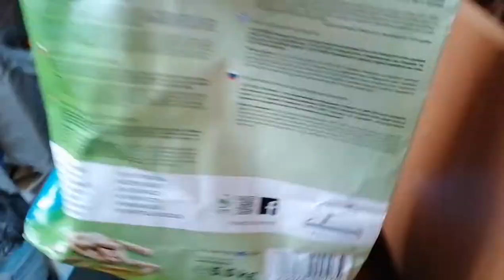koristan hamstri puuri